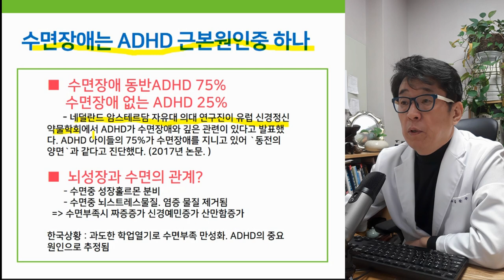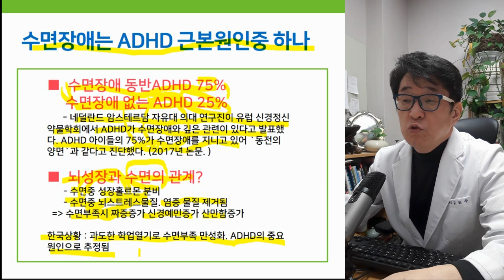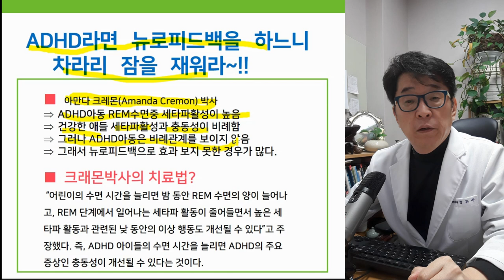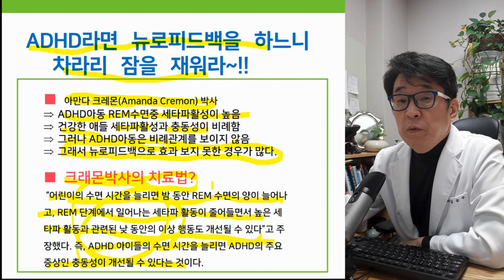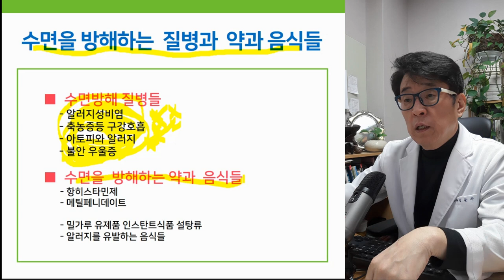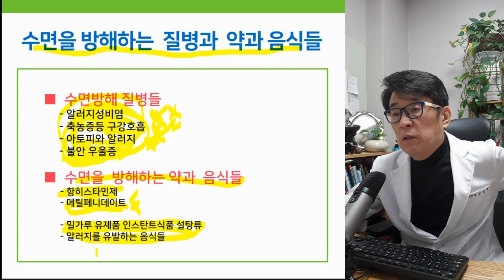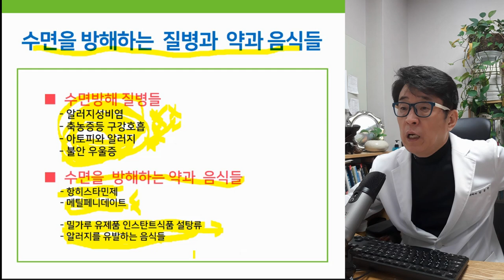ADHD 뉴로피드백보다 더 효과적인 방법? 잠을 재워라!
ADHD 뉴로피드백 효과가 있을까요? 수면관리의 중요성에 대해

아스퍼거증후군치료, 자폐치료사례, 자폐증치료사례, 자폐스펙트럼장애치료사례, 발달지연, 발달검사, 눈맞춤, 발달지연 아동,말이늦은아이,자폐성장애, 말이 늦은 아이,자폐증완치,자폐완치.ADHD,주의력결핍과잉행동장애,